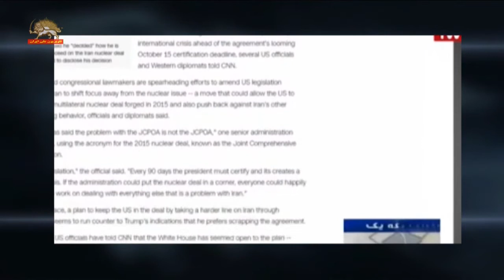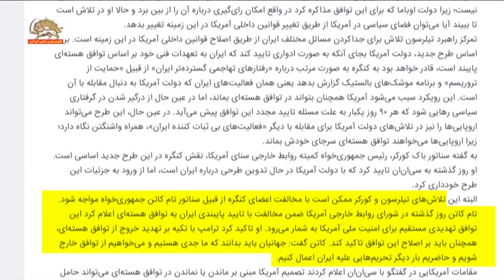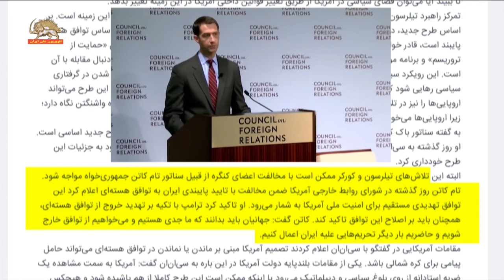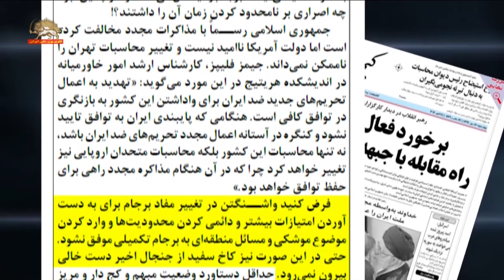هراس رژیم از پیامدهای زهر اتمی